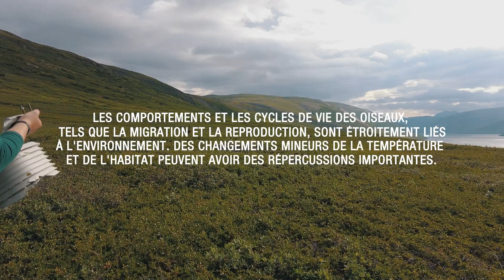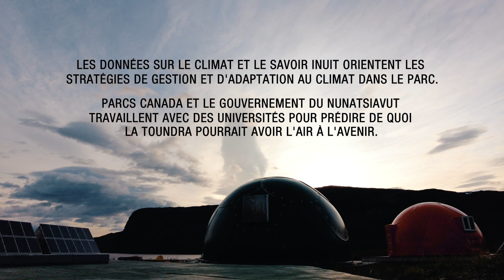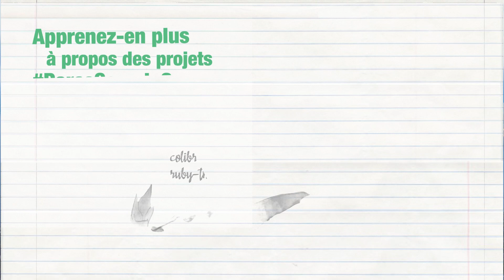Le futur des oiseaux dans un climat en changement | Notes de terrain | Parcs Canada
Attrapez vos jumelles et joignez-vous aux scientifiques de Parcs Canada en coulisse pour réaliser du travail fascinant sur le terrain au Tongait KakKasuangita SilakKijapvinga (parc national des Monts-Torngat). Aidez-les à comprendre comment le changement climatique altère le paysage et touche les oiseaux des écosystèmes de la toundra arctique du Canada (et au-delà!).

Les sites de Parcs Canada peuvent aider les oiseaux et d’autres espèces à s’adapter dans un climat changeant. Découvrez comment : parcscanada.gc.ca/climat-oiseaux

Restez branchés!